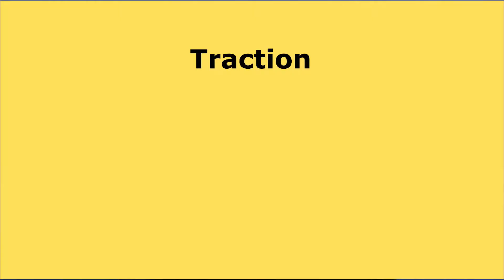What is a Front Wheel Drive car?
A short video on FWD drivetrain.